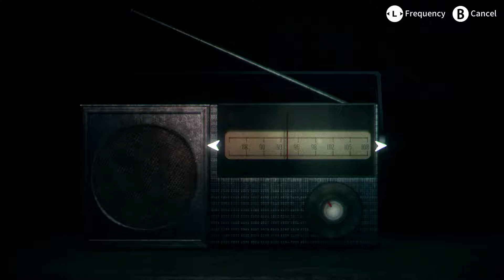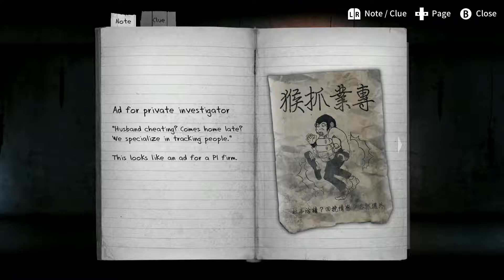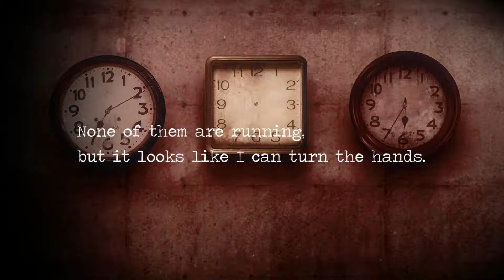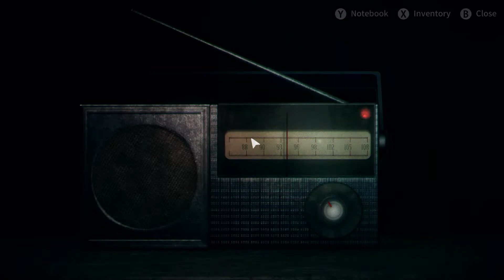Ray's Past (Detention: Episode Five)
This time we get a little bit more information about our protagonist.